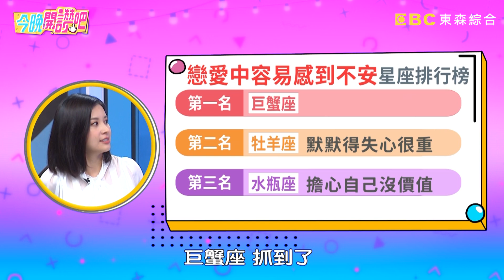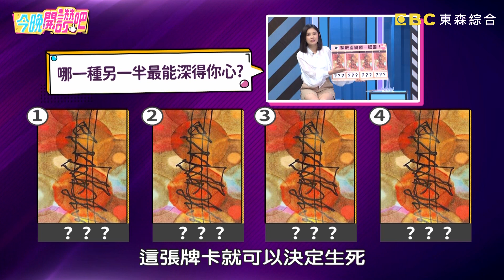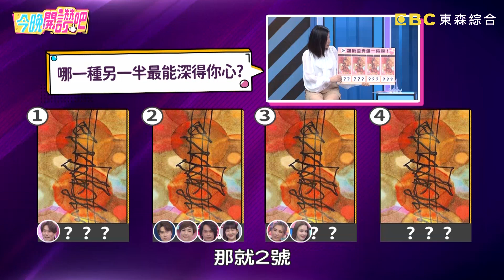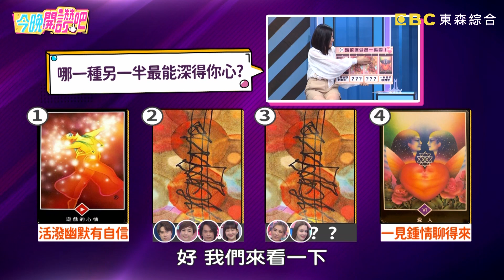帥哥都很有婆媽緣？劉書宏買車「1句話」直砍20萬＋選配全都送？阿姨級經理「意圖不單純」？安妮 胡盈禎︱Part4/4 EP129 20211108︱今晚開讚吧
主題：帥哥閃一邊！跟野獸派談戀愛就是這麼嗨森？！
野獸派：黃鐙輝、LULU
帥哥派：劉書宏、安妮
專家：塔羅星座專家－白瑜

到底是野獸派戀人比較貼心？還是帥哥派戀人賞心悅目呢？黃鐙輝特別規劃求婚驚喜，竟發現老婆不在場？LULU喜歡密閉空間，老公浪漫舉動讓現場眾人驚呼連連！女友媽媽發現兩人交往後竟對劉書宏態度大轉變，超奇葩的阻止方式嚇壞眾人？安妮男友特地飛回台灣求原諒，感動到讓她招架不住？！想知道更多有趣的故事嗎？請鎖定晚間8點《今晚開讚吧》！